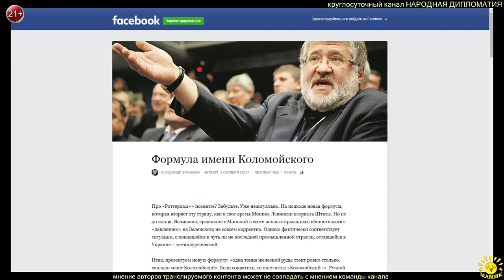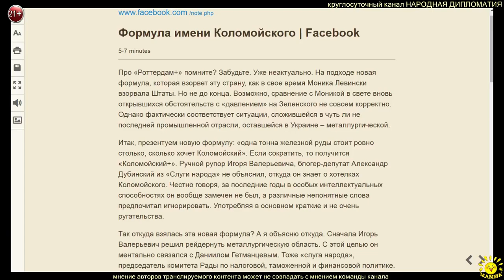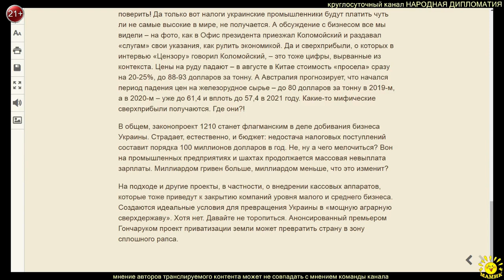А. Зубченко. Формула имени Коломойского